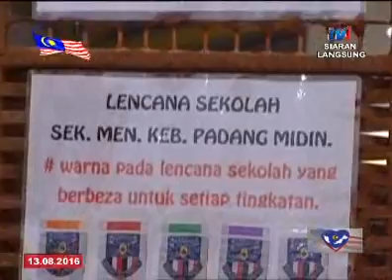SPM - BINGKISAN HOBI: EKSPO HOBI [13 OGOS 2016]